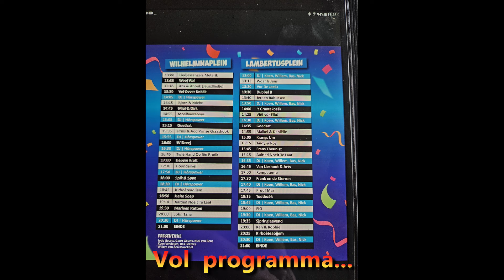Horster Carnavalsparade 2024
De Horster Carnavalsparade vond ditmaal plaats op het Wilhelminaplein en het Lambertusplein nabij de kerk in Horst. Een geweldig carnavals artiesten programma voor beide pleinen zorgde voor uitstekende stemming alsook het goede (droge) weer , althans tot laat in de middag. Hierbij een korte weergave van deze feesten.
NB. Op een klein pleintje vond ook nog een feestje plaats.